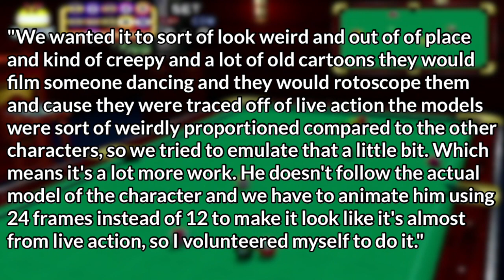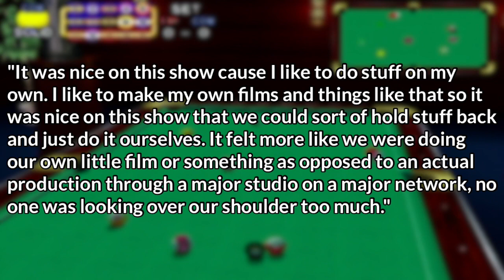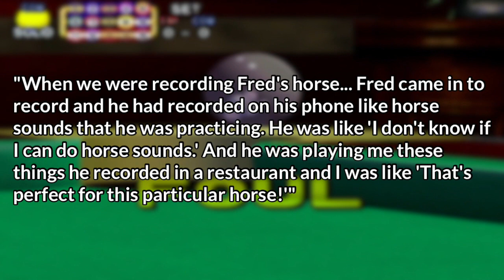IT'S A MIRACLE OVER THE GARDEN WALL GOT AWAY WITH THIS